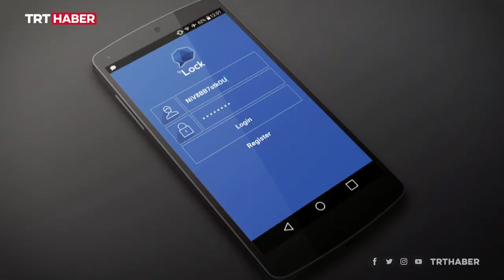FETÖ üyesi eski futbolcu Zafer Biryol yakalandı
İstanbul'da FETÖ'nün futbol yapılanmasına yönelik düzenlenen operasyonda, silahlı terör örgütüne üye olmak suçundan aranan eski futbolcu Zafer Biryol yakalandı.